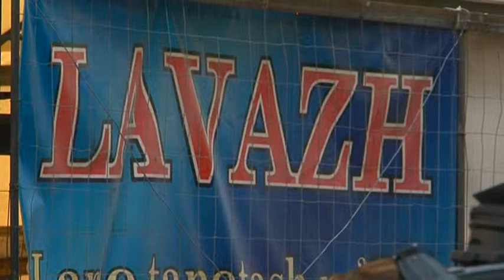Vazhdon prishja e ndërtimeve pa leje. Tiranë, policia ndërtimore shemb edhe dy objekte